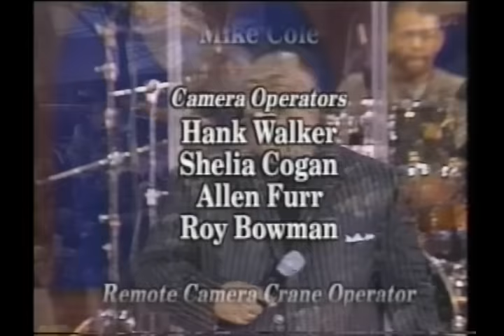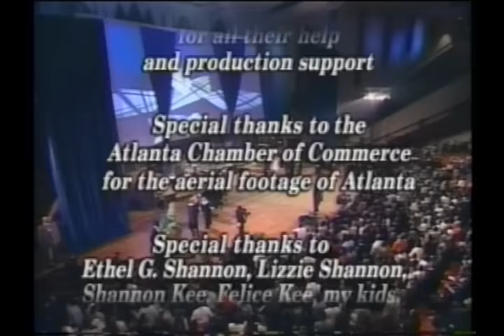John P. Kee & New Life - Strength - (Concert)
John P Kee & The New Life Community Choir -  Strength - 1998